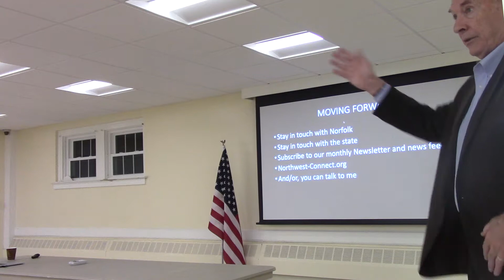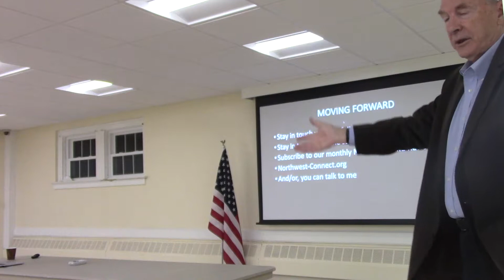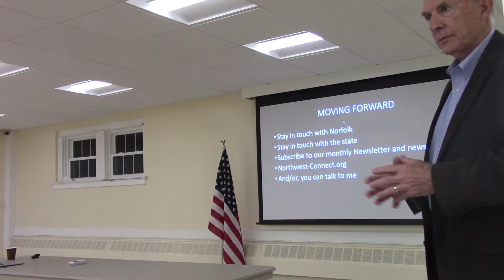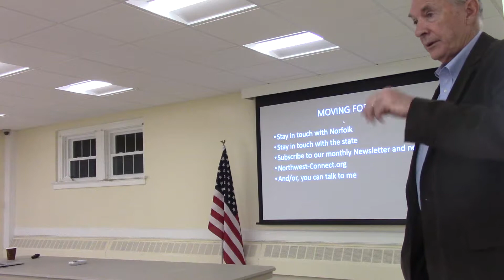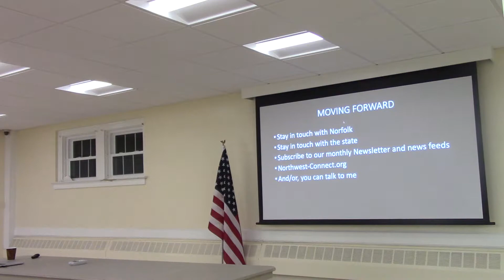Video Part 2 of 2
Northwest CONNect: Fiber Optic Information Session
October 16, 2019, 7:00pm
Morris Town Hall
Morris, Connecticut, 06763